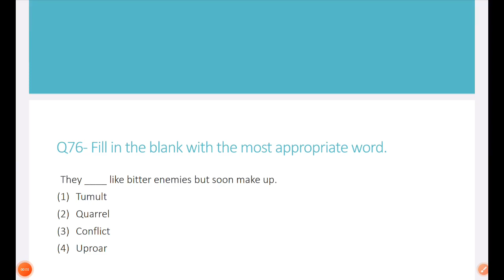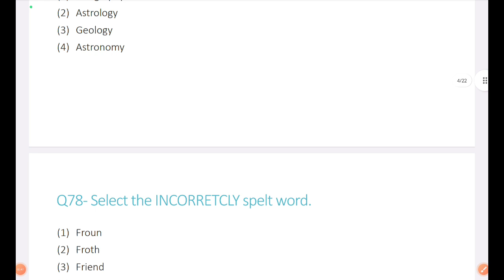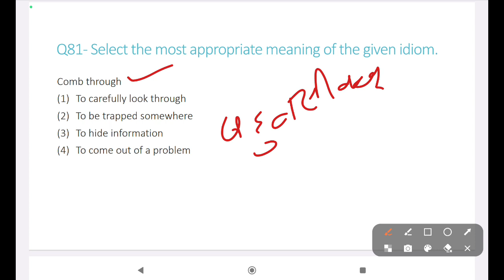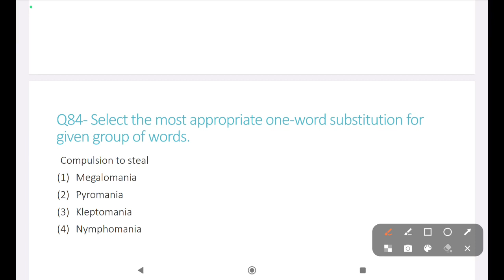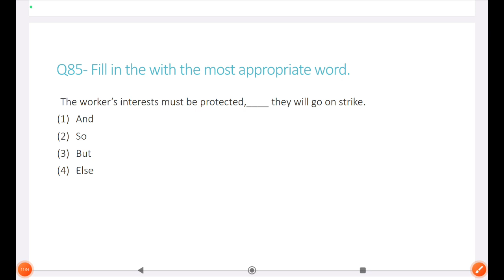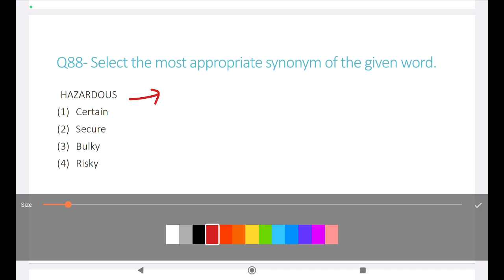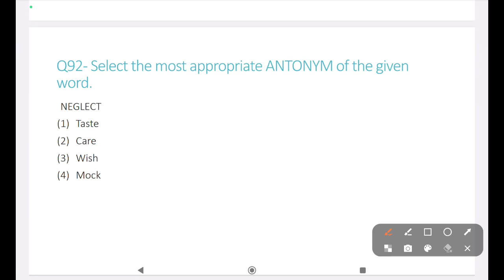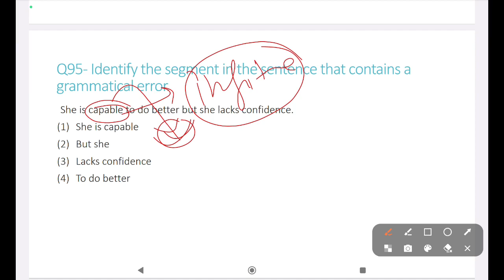AOC ENGLISH MODEL PAPER/पेपर से पहले पेपर/AOC FIREMAN TRADESMAN ENGLISH PRACTICE SET🔥🔥🔥🔥🔥🔥🔥🔥🔥📄📄